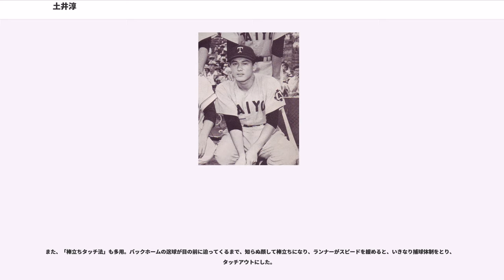土井淳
土井 淳（どい きよし、1933年6月10日 - ）は、岡山県岡山市出身の元プロ野球選手（捕手）・コーチ・監督、解説者。

1949年4月、岡山県立岡山東商業高等学校に入学。その年の8月31日に岡山県立岡山産業高等学校と合併し岡山県立岡山東高等学校となり、同学年の秋山登と出会う。それまで遊撃手だったが、1950年から捕手に転向。その頃から、明治大学を経て、プロの大洋ホエールズ時代まで約18年間に渡って秋山とバッテリーを組み続けた。転向して一年後の1951年、夏の甲子園に出場。1回戦で中西太率いる高松第一高等学校と対戦したが、その中西にランニングホームランを打たれるなど3対12で敗退。1952年、住友金属から内定をもらっていたが、「東京六大学に是非行け」という周囲の勧めで、推薦で早稲田大学を受験することになり、監督の森茂雄（後の大洋球団社長）からも了解をもらったが、進学適正検査を受けていなかったため受験することが出来ず、検査の必要がない明治大学商学部商学科に入学。明大時代の2年秋・3年春・4年秋の3回リーグ優勝を経験、3年秋・4年春に連続してベストナイン（捕手）を獲得。4年生時の12月にはマニラで開かれたアジア大会に出場し、見事に6勝1分で優勝する。この時のチームは、同じ明大の秋山、近藤和彦、立教の長嶋茂雄ら、そうそうたるメンバーが揃い、16人中14人がプロに進んでいる。また、島岡吉郎監督に「土井と高田繁と星野仙一だけは殴っていない」と言わしめた島岡門下の優等生であった。

大学卒業後、1956年4月に大洋ホエールズへ入団。プロ入り時には西鉄の監督だった三原脩（後の大洋監督）が「土井をどうしても獲ってくれ」と言っていたが、土井は秋山と「せっかくここまで縁があってきたのだから、プロもバッテリーで挑戦しよう」と決めていた。明大3年時には巨人との約束ができていたが、秋山の腰の状態を気にして白紙に戻される。その空白を突いて大洋が秋山、土井を含む5人を明大から獲得した。1960年からはコーチ兼任となり、正捕手として球団初のリーグ優勝と日本一に貢献。なお、大毎との日本シリーズ第4戦で最後の打者が三振した際、土井は嬉しくてウイニングボールをスタンドへ放り投げ、そのまま行方不明にしてしまっている（土井は島田源太郎の完全試合のウィニングボールも同様に行方不明にしてしまっている（「さらば、愛しきプロ野球…。」で本人談））。同年にはベストナイン（捕手）も受賞。打撃は非力で生涯打率.215に過ぎないが、強肩とインサイドワークなど守備力が高く評価され、三原からは「グラウンドの指揮官」と呼ばれた。1964年からは伊藤勲に定位置を奪われる。1968年には巨人との開幕戦で、5回の無死満塁で打席に入ると金田正一の真ん中高めのストレートを弾き返し、史上初の開幕戦グランドスラムを達成したが、同年の本塁打はその一本に留まり、引退した。

引退後は大洋の一軍バッテリーコーチ（1969年 - 1973年）を務め、3年連続Aクラス入りに貢献。退団後は「グラウンドの外から野球を見たい」という事でフジテレビ・ニッポン放送解説者（1974年 - 1977年）を務め、1978年にヘッドコーチとして大洋に復帰。別当薫監督を支え、1979年のAクラス入りに貢献。1980年からは監督に就任。同年にアリゾナ州メサで行われた球団史上初の海外キャンプには親会社の大洋漁業から300帖の海苔が差し入れられ、梅干を36キロ持ち込むなど初の体験に球団は力を入れたが、現地が100年に1度という異常気象で大雨が続いてまともにキャンプが送れなかった。ペナントレースでは開幕から5割前後の成績を残すと6月7日から4連勝、連敗を挟んで6連勝で首位の広島に3.5ゲーム差と肉薄したが、そこから引き分けを挟んで12連敗を喫して一気に転落。4位に終わる。2年目の1981年も同様にメサでキャンプを施行したが、今度は野球用具約64万円分が盗難に遭ってしまう。ペナントレースでも開幕から低迷し、シーズン中の9月24日をもって休養となり、残りの試合は山根俊英が監督代行を務めた。最下位に終わり、同年退任。その後は再びフジテレビ・ニッポン放送解説者（1982年 - 1...